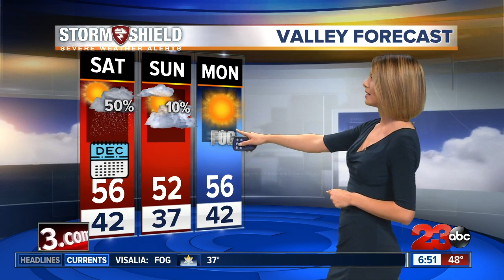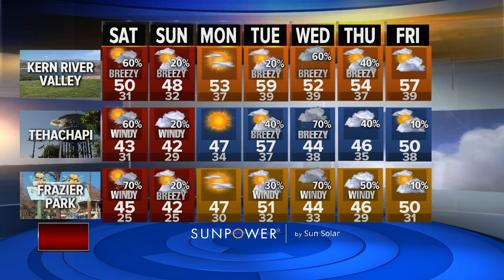Chance of scattered showers in valley, mountain snow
Another system making its way into the region will bring a chance of valley rain and mountain snow. The system is expected to reach the county by later this afternoon. Temperatures are slightly below average today. Another storm system will bring more rain and snow chances mid-week.